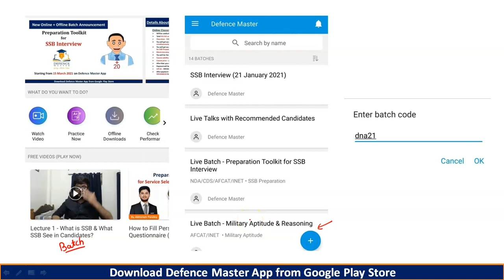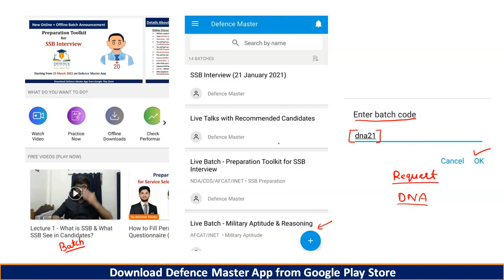Most Important GS Question for AFCAT I 2021 | Last Minute Tips for AFCAT Exam | Defence Master